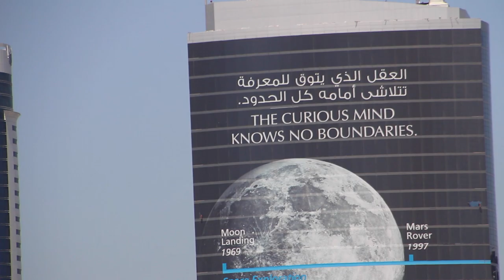Dubai Desert Clasico Course Vlog - Part 3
Download the Pin Seekerz app here!